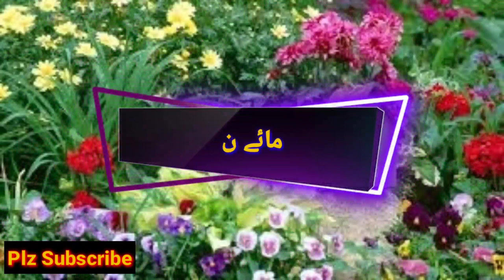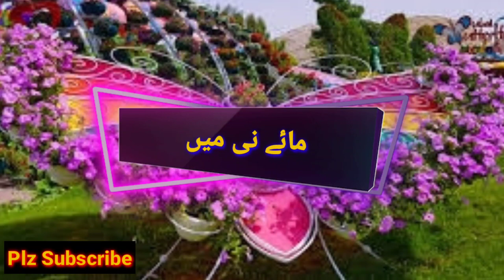New Kalam Tone | Naat Sharif Ringtone | Call Tone | Islamic tune MP3 | Qawwali ringtone | Love Tune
Maa Ringtones naat Sharif ringtone Islamic Tone mp3 naat dai halima, naat female ringtone, Arabic ringtone, arbi ringtone mobile ringtone love ringtone popular romantic ringtone, new naat ringtone, latest ringtone download mp3 ringtone,
naat tone
naat tone
naat ringtone
naat ringtone junaid
naat tone
Islamic Ringtone Best 2021 Mp3 Ringtone, Download Free islamic ringtone for your smartphones 2021,
heart touching islamic ringtones MP3 download,
beautiful islamic ringtone,
islamic ringtone download 2021,
new mp3 islamic ringtone 2020,
new Islamic ringtone 2021 Mp3 download free,
islamic ringtones 2021,
islamic ringtones for the phone 2021,
#1 islamic ringtone download - urdu ringtone arabic ringtone,
2021 islamic ringtones and Ramadan ringtones,
new Islamic naat ringtones 2021/2022 download free,
arabic islamic ringtones,
islamic ringtone 2021 instrument,
a beautiful naat ringtone,
bismillah islamic ringtone,
new gazal 2021,
new Hajj ringtone 2021,
new mp3 naat Sharif ringtone 2021, download islamic ringtones free,
islamic ringtones - latest islamic ringtones,
islamic ringtone.
New beautiful Islamic ringtone,
sunni islamic ringtone download,
heart touching islamic ringtone,
heart touching islamic ringtones mp3 download heart touching islamic ringtones,
heart touching islamic ringtones Zedge,
heart touching islamic ringtones instrument,
naat ringtone, naat ringtone video,
naat ringtone audio,
naat ringtone for mobile phones download,
naat ringtone music,
naat ringtone download mp3 2021,
qawwali ringtone,
qawwali ringtone video,
qawwali ringtone Zedge,
qawwali ringtone 2021,
qawwali ringtone song,
qawwali ringtone download,
salam ringtone,
Mustafa jane rehmat pe lakhon salam ringtone Download,
beautiful salam ringtone,
ya Nabi Salam ringtone download,
salam ringtone Zedge,
ya Nabi Salam alaika ringtone Zedge,
arabic ringtone, arabic ringtone download,
arabic ringtone 2021 download,
arabic ringtone islamic,
arabic ringtone zedge,
arabic ringtone audio,
arabic ringtone download,
Muslim ringtone,
Muslim naat ringtone,
Muslim salam,
Muslim ringtone mp3,
Muslim salam alaikum,
Muslim songs ringtone,
world best qwwali,
world famous ringtone,
world best ringtone download,
Arabic ringtone | Arabic Islamic ringtone | islamic ringtone | best Arabic ringtone|Arabic ring tone, islamic ringtone -Best ringtone |naat  ringtone | viral Ringtone | islamic ringtone 2021.